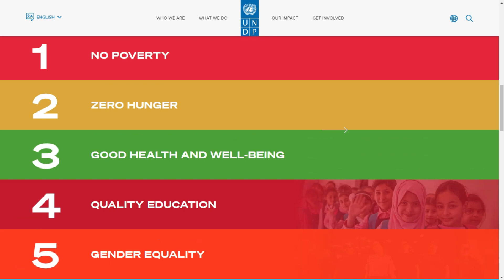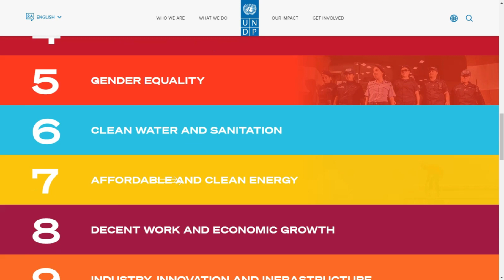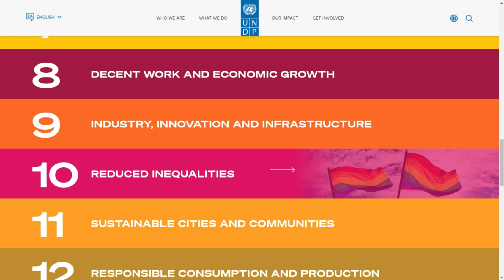Sustainable Development Goals: What You Need to Know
The Sustainable Development Goals (SDGs) are a set of 17 goals adopted by the United Nations in September 2015 as part of the 2030 Agenda for Sustainable Development. The SDGs aim to address a wide range of social, economic, and environmental challenges facing the world, and provide a framework for sustainable development and global cooperation.

The 17 SDGs are as follows:

No Poverty: End poverty in all its forms and dimensions, including extreme poverty and poverty-related issues.
Zero Hunger: End hunger, achieve food security, improve nutrition, and promote sustainable agriculture.
Good Health and Well-Being: Ensure healthy lives and promote well-being for all at all ages.
Quality Education: Ensure inclusive and equitable quality education and promote lifelong learning opportunities for all.
Gender Equality: Achieve gender equality and empower all women and girls.
Clean Water and Sanitation: Ensure availability and sustainable management of water and sanitation for all.
Affordable and Clean Energy: Ensure access to affordable, reliable, sustainable, and modern energy for all.
Decent Work and Economic Growth: Promote sustained, inclusive, and sustainable economic growth, full and productive employment, and decent work for all.
Industry, Innovation, and Infrastructure: Build resilient infrastructure, promote inclusive and sustainable industrialization, and foster innovation.
Reduced Inequalities: Reduce inequality within and among countries.
Sustainable Cities and Communities: Make cities and human settlements inclusive, safe, resilient, and sustainable.
Responsible Consumption and Production: Ensure sustainable consumption and production patterns.
Climate Action: Take urgent action to combat climate change and its impacts.
Life Below Water: Conserve and sustainably use the oceans, seas, and marine resources for sustainable development.
Life on Land: Protect, restore, and promote sustainable use of terrestrial ecosystems, sustainably manage forests, combat desertification, and halt and reverse land degradation and biodiversity loss.
Peace, Justice, and Strong Institutions: Promote peaceful and inclusive societies for sustainable development, provide access to justice for all, and build effective, accountable, and inclusive institutions at all levels.
Partnerships for the Goals: Strengthen the means of implementation and revitalize the global partnership for sustainable development.
The SDGs are interconnected and aim to address various dimensions of sustainable development, including economic, social, and environmental aspects, in an integrated manner. They provide a global roadmap for countries, organizations, and individuals to work towards a more sustainable and inclusive future, with the overarching goal of leaving no one behind. Achieving the SDGs requires collaborative efforts, innovative solutions, and meaningful engagement of all stakeholders at global, regional, national, and local levels.